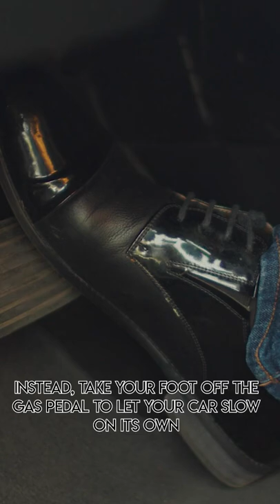What to do if you hydroplane: N Charlotte Toyota tips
Do you know how to react when you hydroplane?